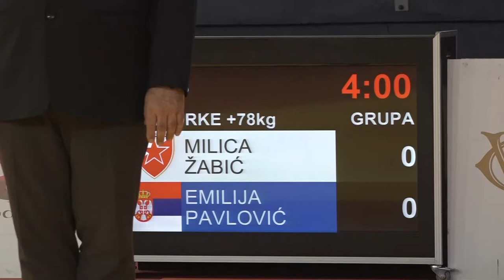Milica Žabić CZB Emilija Pavlović LES 1:0 +78kg